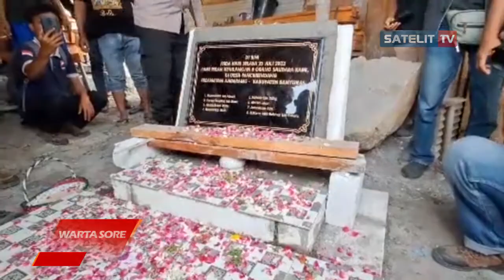TABUR BUNGA, EVAKUASI DELAPAN PENAMBANG EMAS DI BANYUMAS DITUTUP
Evakuasi delapan penambang emas ilegal di Desa Pancurendang Ajibarang Banyumas hari ini dinyatakan ditutup. Tim Sar Gabungan telah ber-koordinasi dengan keluarga korban dan stake holder Banyumas menutup operasi evakuasi. Solat goib, pebunguburan lubang galian, dan tabur bunga menyelimuti duka keluarga para korban.